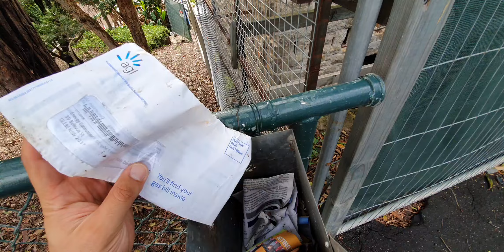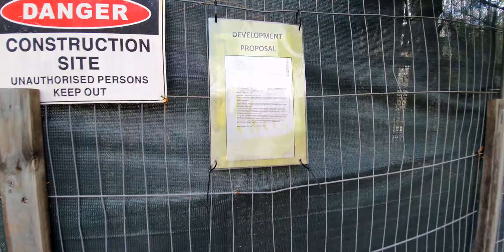Exploring 39 Bellevue Street, Glebe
I'm exploring our old house